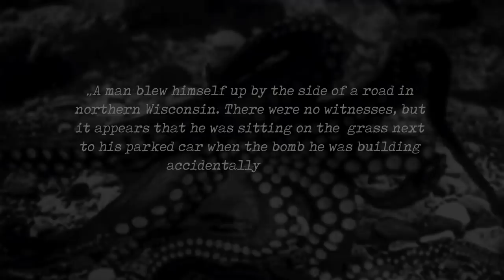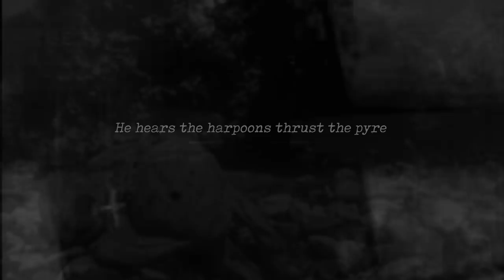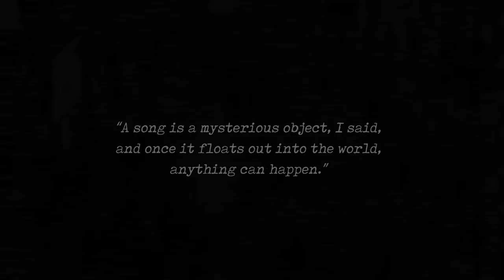Crone - Leviathan's Lifework [lyric video]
The official Prophecy Productions Youtube channel.
Watch all Prophecy video clips here and listen to Prophecy's entire music catalogue (more than 1,800 songs)!